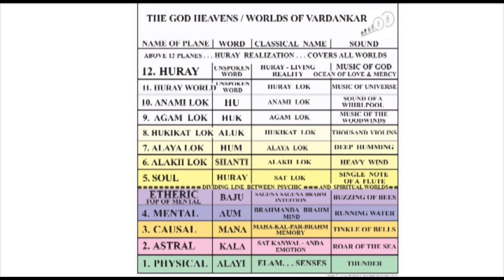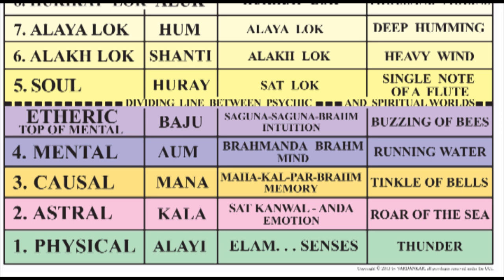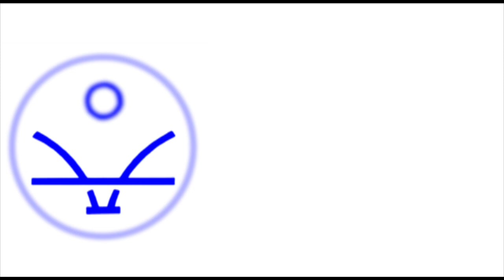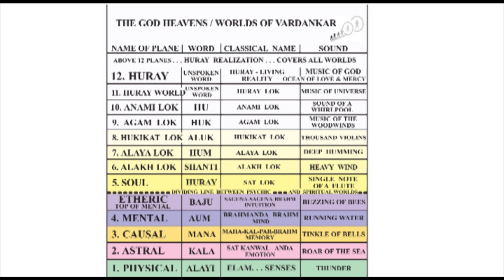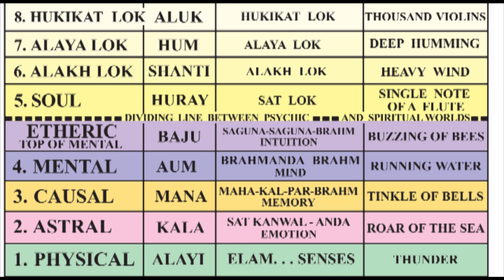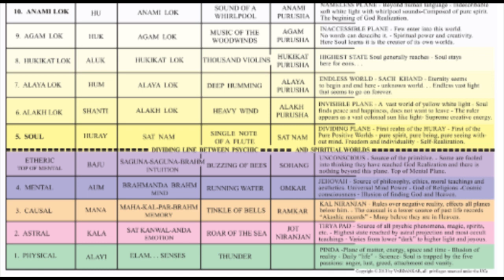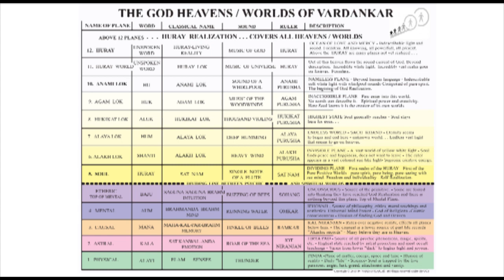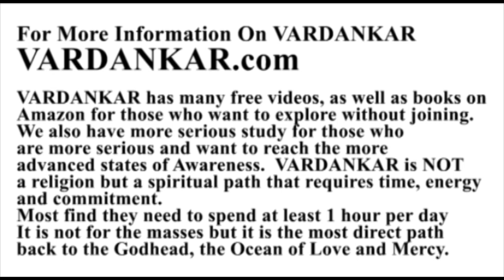VARDANKAR The Ancient Science of Soul Projection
Sri Allen Feldman covers out of body Soul Projection and how to avoid the many pitfalls and traps of the lower teachings and find the most direct path back to God in a single lifetime via Soul Travel or Soul Projection which goes beyond Astral Projection. Talk given April 30th 2020 by Sri Allen Feldman.